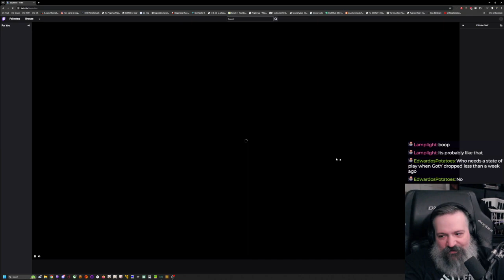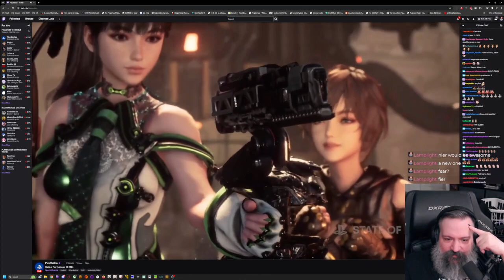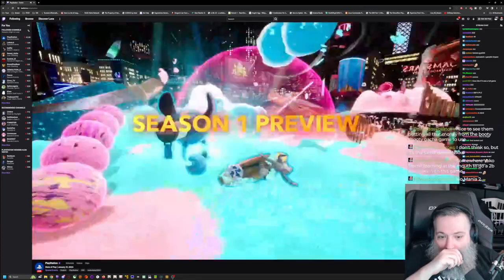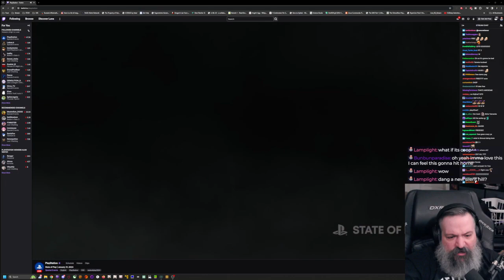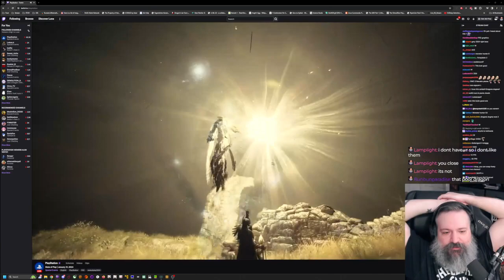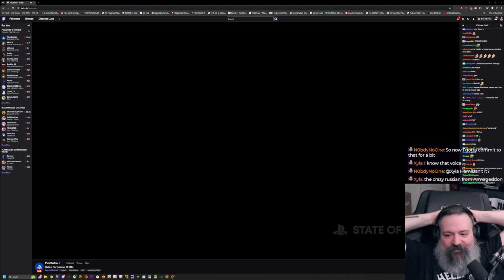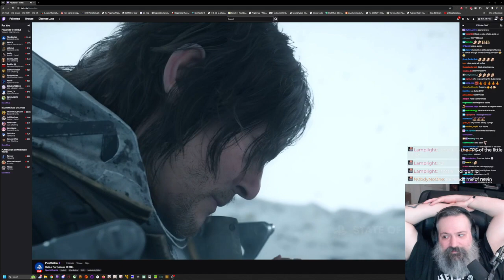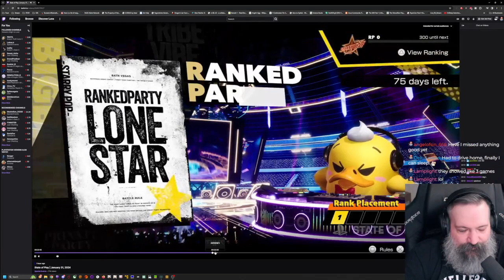STATE OF PLAY! Live react!